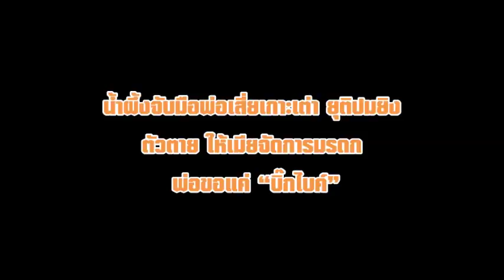น้ำผึ้งจับมือพ่อเสี่ยเกาะเต่า ยุติปมยิงตัวตาย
น้ำผึ้งจับมือพ่อเสี่ยเกาะเต่า ยุติปมยิงตัวตาย ให้เมียจัดการมรดก พ่อขอแค่ “บิ๊กไบค์”